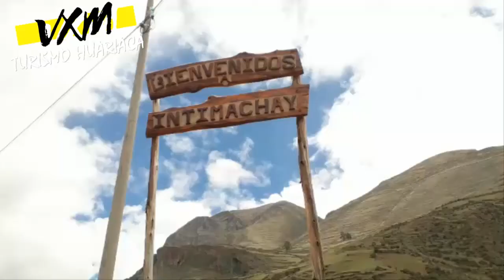TURISMO HUARIACA PARTE I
I. E.S.T.P  "ALFRED NOBEL"